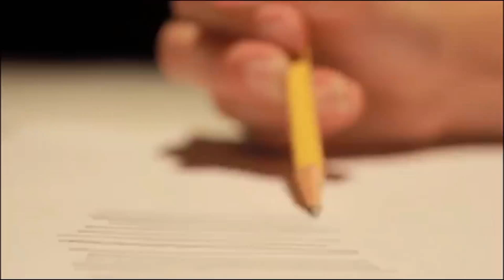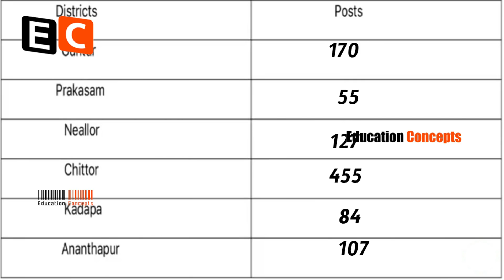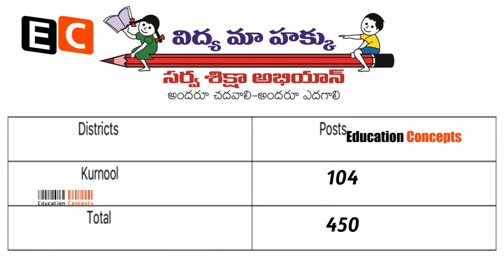2379 Andhra Pradesh SSA Posts District Wise Vacancies Details 2018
In this video i am tell you the 2379 andhra pradesh ssa posts district wise vacancies details after watching this video you will know clear details of ap 2018 ssa recruitment district wise vacancies details

Copyrights Info ©